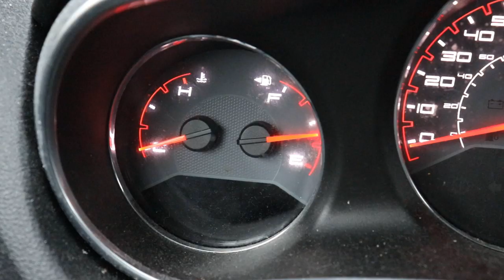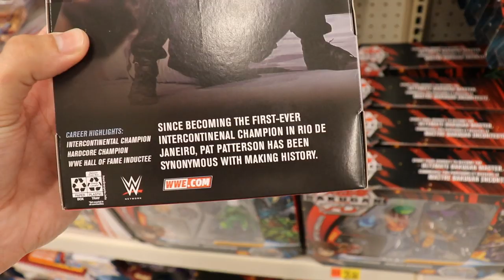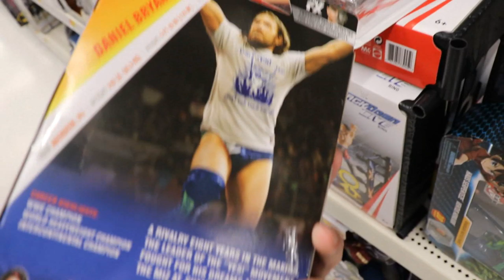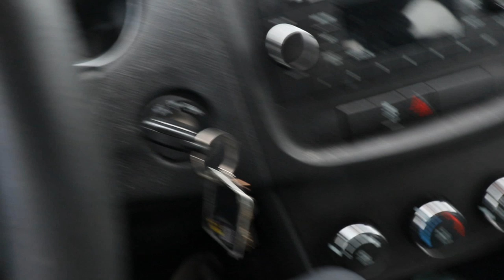CRAZY WWE TOY HUNT OUT OF TOWN! RIDICULOUS!